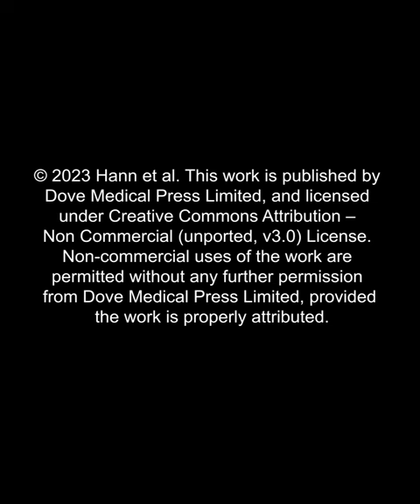4D smart hiPSC-CM cardiac construct for myocardial cell therapy - Supplementary video 1 [ID 402855]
Video abstract of an original research "4D Thermo-Responsive Smart hiPSC-CM Cardiac Construct for Myocardial Cell Therapy" published in the open access International Journal of Nanomedicine by Sung Yun Hann, Haitao Cui, Timothy Esworthy et al.